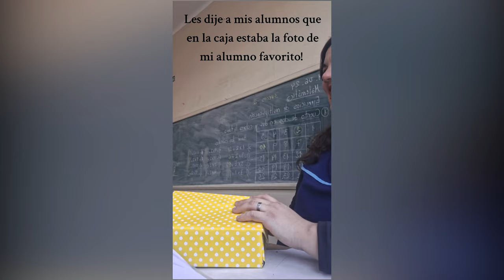Maria Perez, una docente que llena de magia y amor cada clase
La Seño, se hizo viral durante el mes de mayo al trabajar una "caja magica" con sus alumnos para conocer a quien era "el preferido". En tik tok logró mas de 2 millones de visitas. Hoy celebra el dia del maestro con mucha emocion. "Soñe con ser docente", dijo